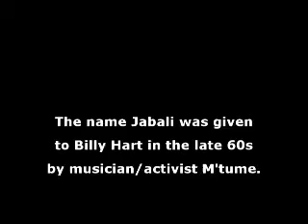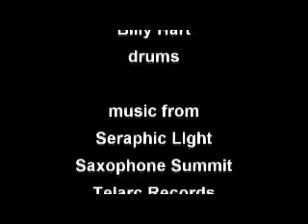Jabali is Billy Hart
Telarc presents The Saxophone Summit's "Seraphic Light," featuring David Liebman, Joe Lovano, Ravi Jazz Video Guy Recommends

Phil Markowitz, Cecil McBee and Billy Hart.

Drummer Billy Hart is featured in this episode "Jabali." Rehearsal and recording of Billy Hart's compostion, "Renada."

Billy Hart Hart was born in Washington D.C. on November 29, 1940. His first steady gigs of note were with Shirley Horn and Buck Hill. In the 1960's he toured with Jimmy Smith, Wes Montgomery, Eddie Harris, and Pharoah Sanders. In 1970 he joined Herbie Hancock's Sextet, and after that band broke up in 1973 he joined first McCoy Tyner (two years) and then Stan Getz (four). In the 1980's Hart was a regular with many bands and leaders: Gerry Mulligan, Billy Harper, Clark Terry, The New York Jazz Quartet, the Jazztet, Mingus Dynasty and most extensively with Quest (with David Liebman, Ritchie Beirach, and Ron McClure). In the 1990's Hart was a member of the Charles Lloyd, Joe Lovano, and Tom Harrell groups, and in 1999 he began performing with the Three Tenors (Liebman, Lovano, and Michael Brecker). He is on about 500 hundred records as a sideman.